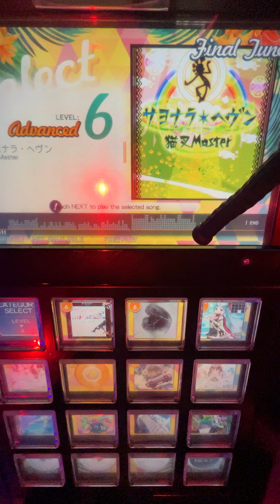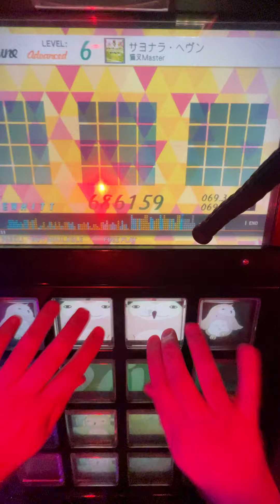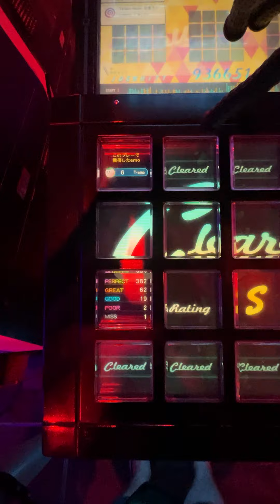(Jubeat Festo) サヨナラ・ヘヴン Advanced-6 [936,651]